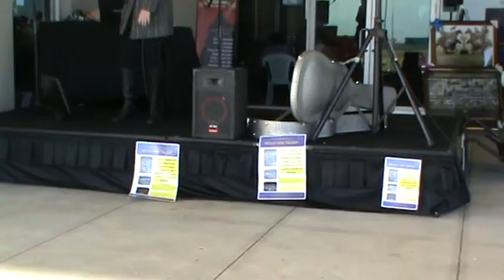Black Velvet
Relay For Life Charity Event at Tabcorp Park, Melton - Jan 2013